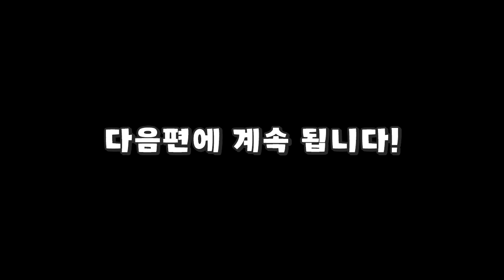납치당한 요루루공주!? "결혼 하기 싫어요!!" [1편] (잉여맨 가족상황극 마인크래프트)